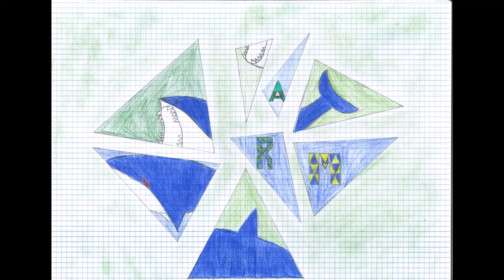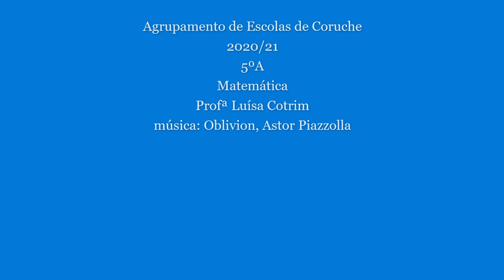5A Matemática com Arte, Maria Keil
Trabalhos realizados na aula de Matemática tendo como temática os triângulos, inspirando-se em Maria Keil uma pintora, ilustradora, ceramista portuguesa.